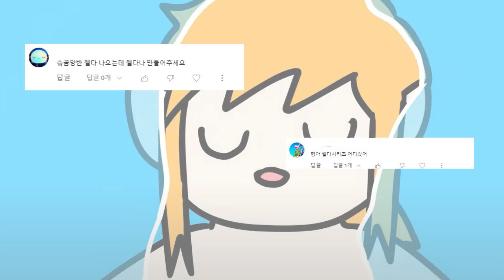연재 안하는 유튜버 최후 - LEAVE ME ALONE meme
빨리 만들자 나 자신...